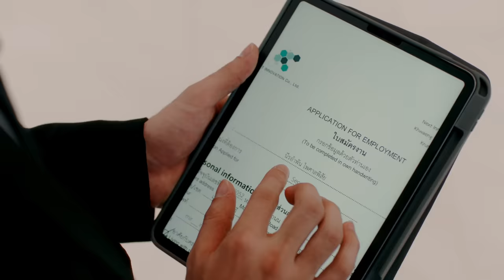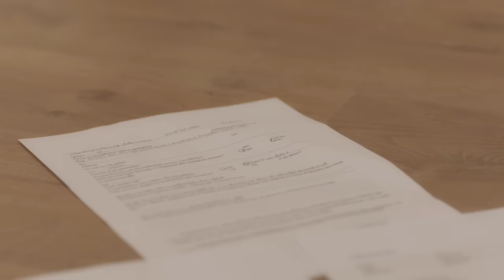[Eng Sub] Faceless Love รักไม่รู้หน้า | EP.1 [2/4]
Subtitles
Spanish : f4thailand.latinoamerica (Instagram)